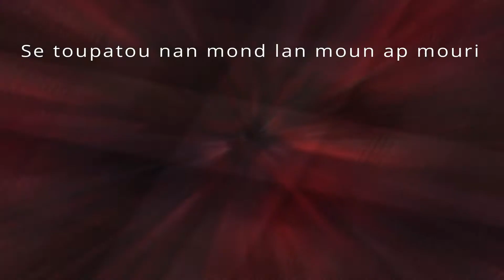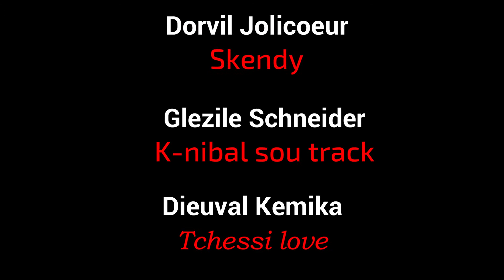KORONAVIRIS NOU TOUT KONSENE # 2 (KREYOLOLO MAGAZIN) K'M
Nouvo seri sou koronaviris, yon seri kap ede moun proteje tet yo, sosyete a kont flewo mondyal sa. Pandan wap aprann wap retire estres.